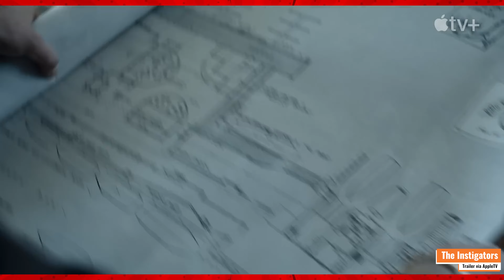'The Instigators' - Martin Carr's Reel Reviews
Martin Carr's Reel Review of 'The Instigators'. The Instigators is available to stream on AppleTV now.

Synopsis: Follows two robbers who must go on the run with the help of one of their therapists after a theft doesn't go as planned.

Not Even the Presence of Oscar Winners Makes The Instigators Work...

Doug Liman has an impressive track record when it comes to collaborations. Responsible for kick starting franchises including the Jason Bourne series, he is also known for great one and done efforts including Jumper, American Made, and the sequel baiting Edge of Tomorrow. At present Liman is busy slinging mud at Amazon over his treatment during Roadhouse, a re-make of the Patrick Swayze classic updated with Jake Gyllenhaal. However, The Instigators is another story altogether, that sadly lacks Liman’s trademark touches and feels like he is on autopilot.

Produced by Ben Affleck and Matt Damon, The Instigators is a fish out of water fable that finds Rory (Damon) deep in mid-life crisis. Divorced, behind on his alimony payments, and unwilling to see his son through guilt, Rory decides to do something drastic. With only his back payments as a motivator, he falls in with Cobby (Casey Affleck) a career criminal who works for Mr.Besegai (Michael Stuhlbarg). The job is to rob corrupt Boston Mayor Miccelli (Ron Perlman). What goes down instead is a half-arsed attempt at robbery, ending with Cobby, Rory, and his therapist Dr.Rivera (Hong Chau) on the run. Under normal circumstances with a story that strong and cast including Toby Jones and Alfred Molina, this Apple original should be a no-brainer for audiences.

Starring: Matt Damon, Hong Chau & Casey Affleck.
Director: Doug Liman.
Writer: Chuck MacLean & Casey Affleck.